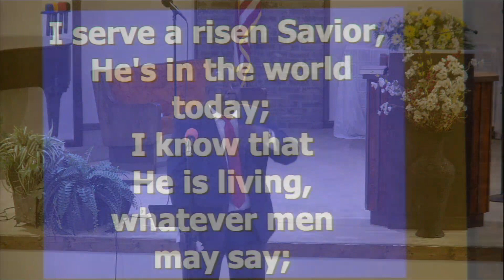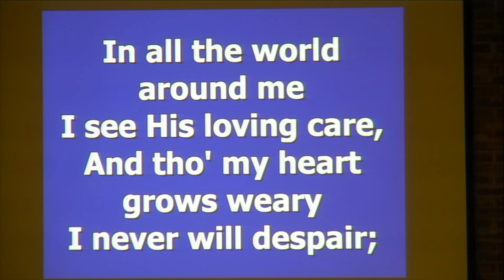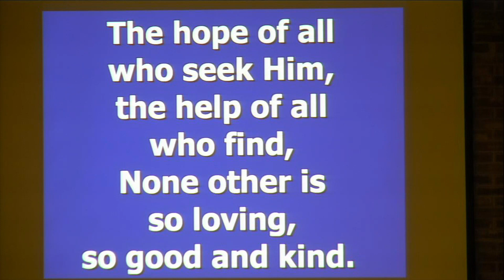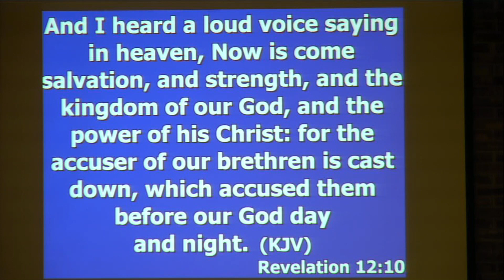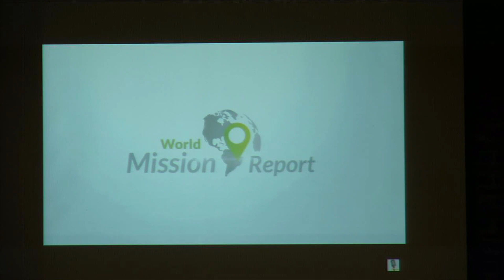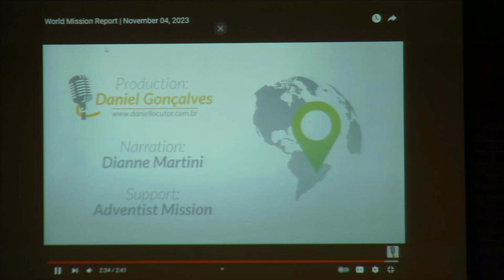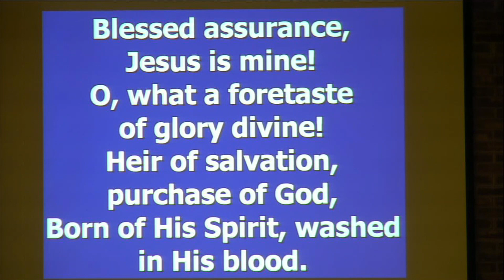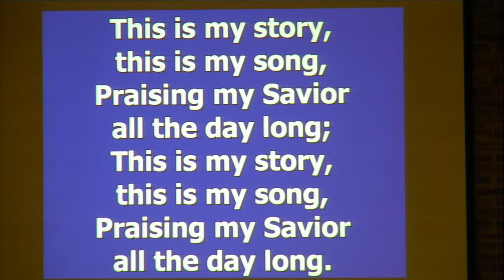Cocoa SDA Church Sabbath School 11 4 23